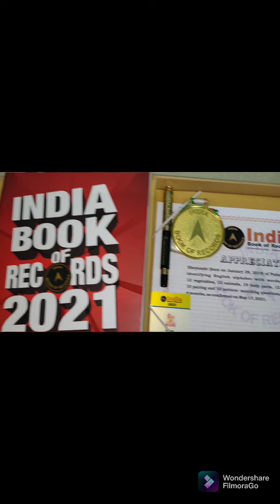Indian book of records and achievement experience